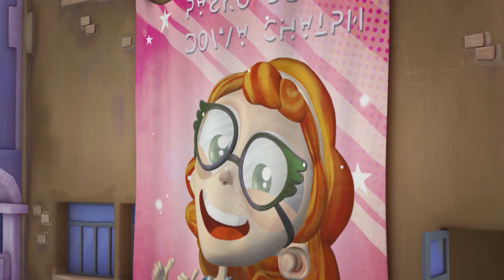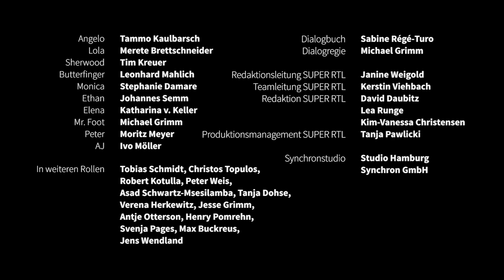Angelo S04E13 Peter președinte Freddy21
Urmariti Angelo e cel mai tare dublat in romana la calitate HD
Vizionare Placuta!
Atentie pot exista anumite secvente in limba germana.

Multumiri speciale:
DeseneCN
[M-79] SHUKR BOY